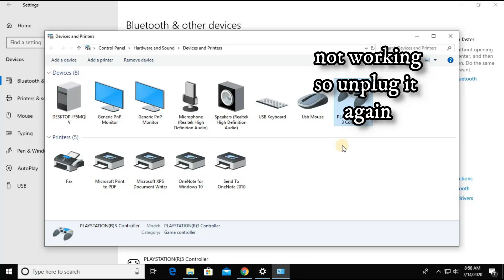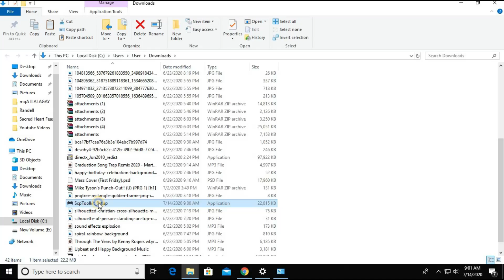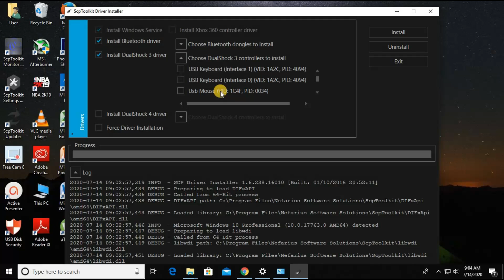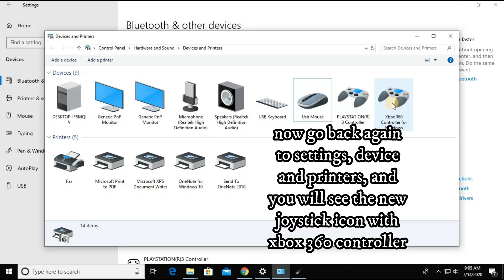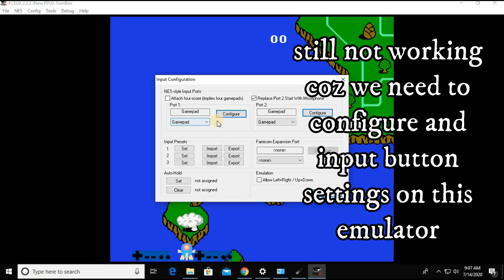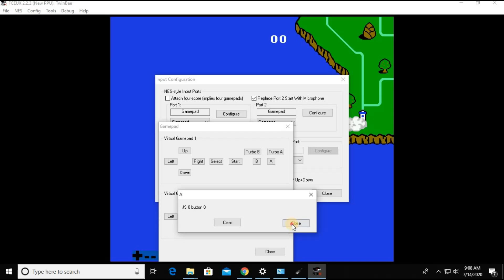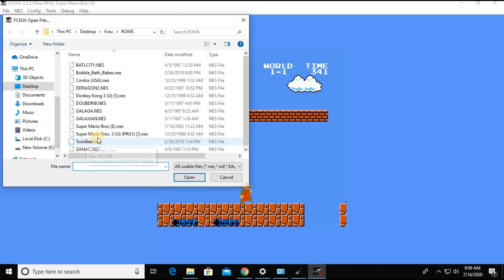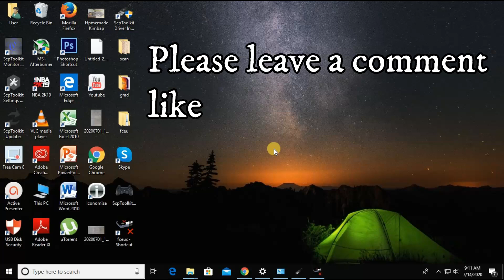How to connect PS3 controller on PC - working 2020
How To Use A PS3 Controller on a PC In 2020 Without Motion Joy.
*EXTRA NOTES:
Once you install the Bluetooth drivers, your Bluetooth adapter will be "locked" to just your PS3 controller. You will NOT be able to use anything but the PS3 controller, over Bluetooth, until the Bluetooth drivers are uninstalled.*
Written Steps:
1. Download & Install SCP Toolkit from the link provided.
2. Plug in controller and bluetooth dongle. ( for Desktop )
3. Run the driver installer. Check bluetooth driver and dualshock 3 driver.
4. Select bluetooth dongle and device.
5. Click install.
6. The controller should now work over USB.
7. Unplug the controller and it should be recognized by the computer.